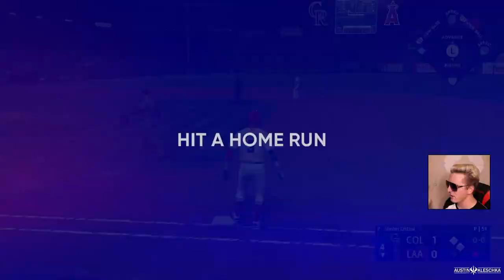MAKING SHOHEI OHTANI PAY!!! | MLB The Show 22 | Road to the Show #187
Welcome Kleschka Crew! Shohei Ohtani has left the Angels and I finally get to face him! TIME TO PAY! Enjoy!